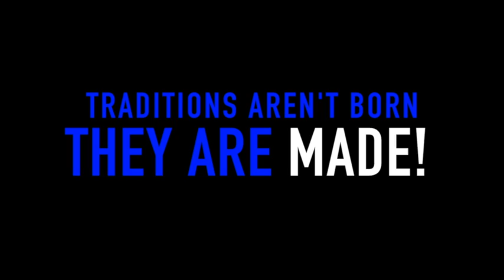Traditions aren't Born, they are made (University of Dubuque Baseball)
Promo Video for University of Dubuque Baseball